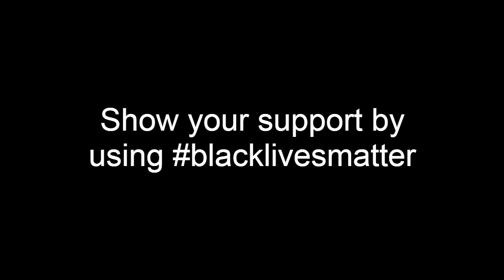Levelling up on MSP!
♡ Accounts ♡

nz - amé
uk - Pho MSP
uk - amé
usa - Phó MSP
usa - Lustics
ca - Crush Culture
es - amé
ie - amé
fi - phó msp

♡ Music ♡

Faded